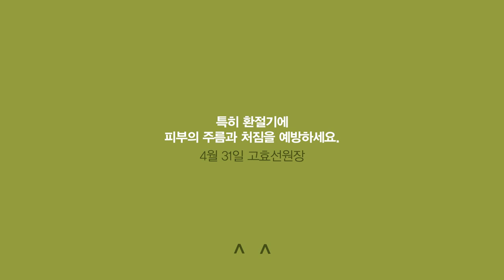환절기 피부 주름과 처짐 예방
카톡 : 4월 31일 성형외과, APRIL31 (친구추가)

보톡스와 슈링크
두가지를 추천해 드리겠습니다.